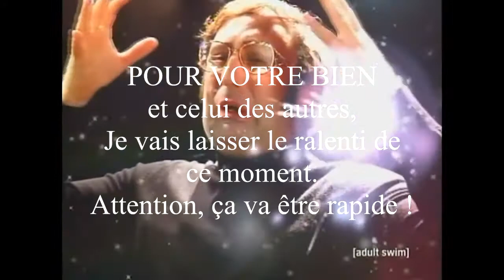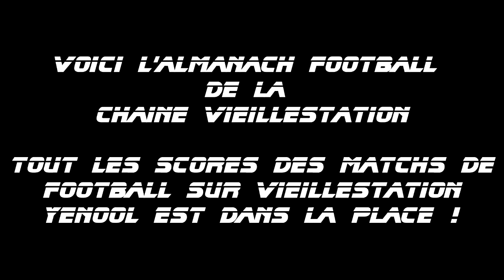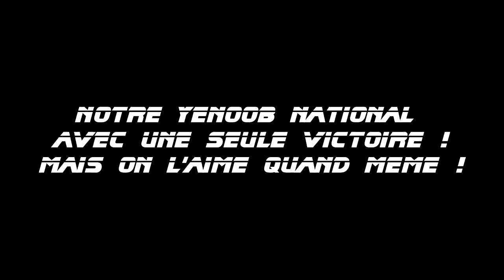Best of Vieillestation #003 (Episodes 241 à 259 + Spécial Football)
A prendre au second degrès, un best of vieillestation spécial football ou notre Yenool national a un skill fantastique !